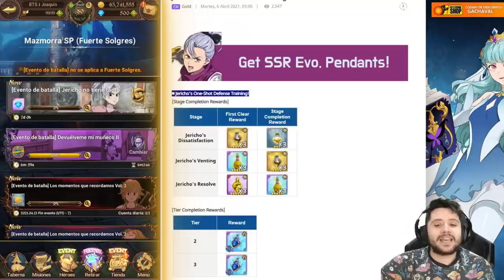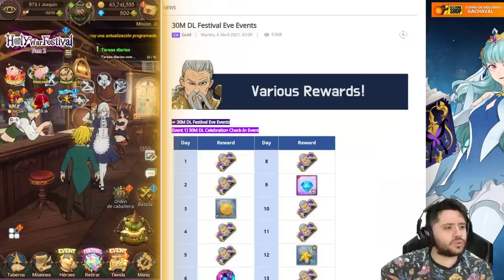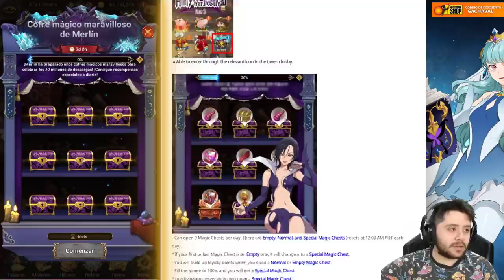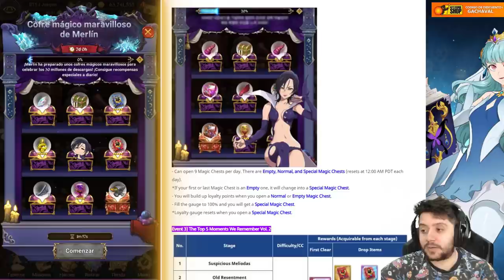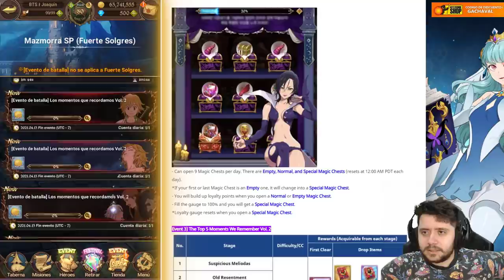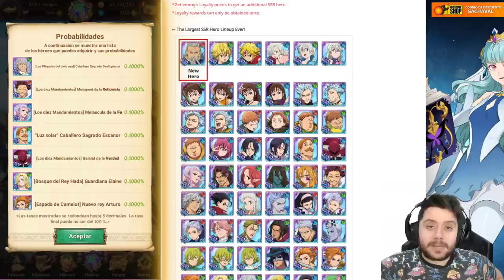TODO EL JUEGO EN EL MISMO BANNER! CELEBRACIÓN VÍSPERA MERLÍN FESTIVAL! | 7DS: Grand Cross